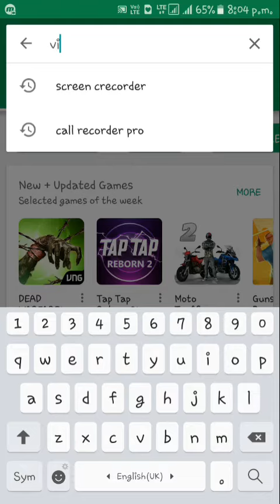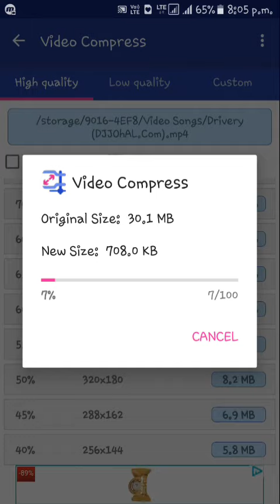Convert 10Gb Video To 2Mb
Hi friends in this video I will tell you the name of that application which you can get from the Play Store and this application help you to reduce the file of your video I like your movies your videos for YouTube this can save your Internet and also your Wi-Fi this application is free to download it can convert 10 GB video into minimum minimum 2MB.

Note: so if you like my video please like this video and share this video as far as possible to your friends and your relatives and don't forget to subscribe my channel thank you.